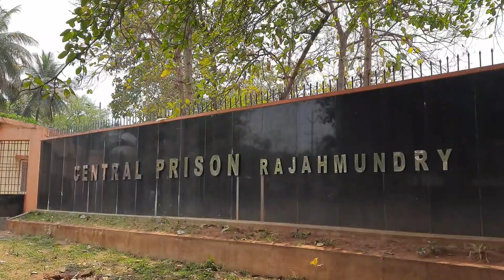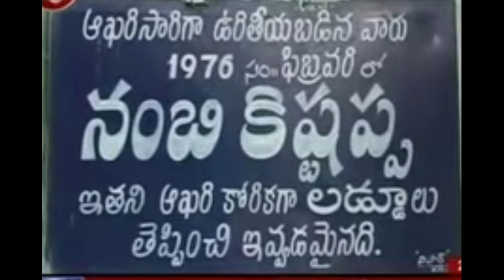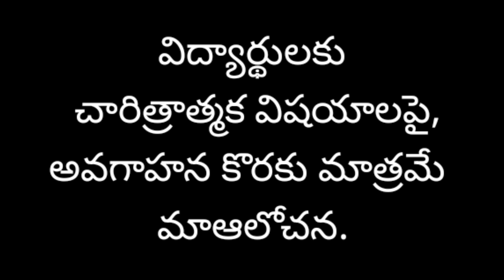Centrail jail in Rajahmundry/Dutch empire constructed for in 1602/Britishers changed as jail in1864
డచ్ వారిచేత  కట్టబడిన కోట  1602 లో మరలా 1864లో బ్రిటీష్ వారిచేత జైలుగా మార్చింది.మన రాష్ట్రంలో ఖైదీలను ఉరితీసి చంపే పద్దతి ఉన్న  జైలు ఇది  రాజమండ్రిలో ఉన్నది.